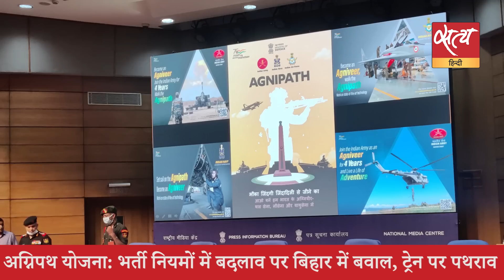Satya Hindi news Bulletin सत्य हिंदी समाचार बुलेटिन। 15 जून। दोपहर तक की खबरें । AGNEEPATH । BIHAR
Satya Hindi news Bulletin सत्य हिंदी समाचार बुलेटिन। अग्निपथ योजना: भर्ती नियमों में बदलाव पर बिहार में बवाल, ट्रेन पर पथराव । राहुल से तीसरे दिन पूछताछ कर रही ईडी, कांग्रेस कार्यकर्ता हिरासत में ।